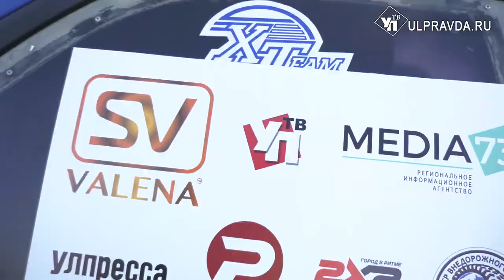Гонщики со всей России борются за звание лучшего в Ульяновске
В Ульяновске стартовал последний этап Чемпионата России по ралли-рейдам Баха «Симбирский тракт». Пандемия COVID-19 наложила ограничения на все. Из запланированных 5 рейдов в этом сезоне состоялось только 3. Ульяновский этап тоже был под вопросом, однако спортсменам удалось соблюсти все правила, наложенные коронавирусной опасностью и согласовать мероприятие с администрациями всех уровней.
Кстати, «Симбирский тракт» решено сделать финальным, поэтому именно у нас определится победитель Всероссийского чемпионата. Организаторы и спортсмены Ульяновскими трассами довольны.